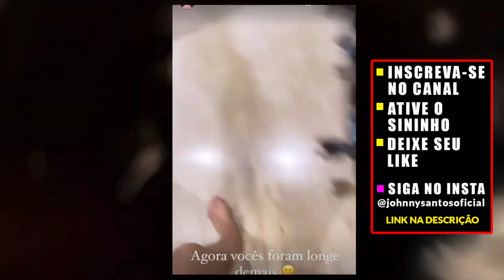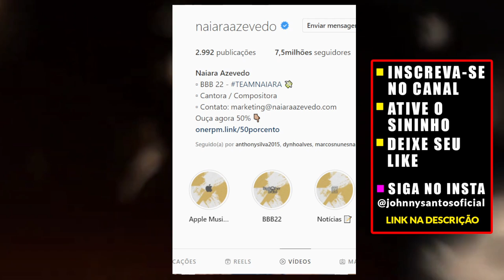QUASE DEU TRETA ! REENCONTRO DAS COMADRES Naiara Azevedo Jessilane e Lina